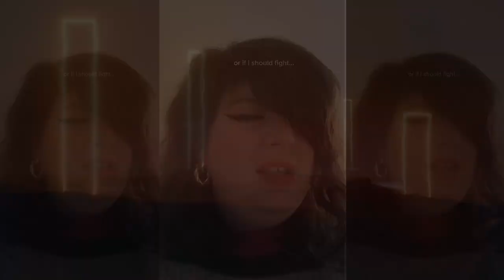November Ultra - The End (Sonophone edit)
Vocals: November Ultra
Track: The End
Video : Mihai Muntean [SOULDR!P]